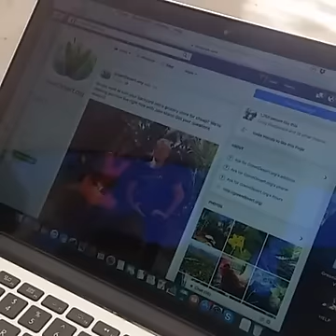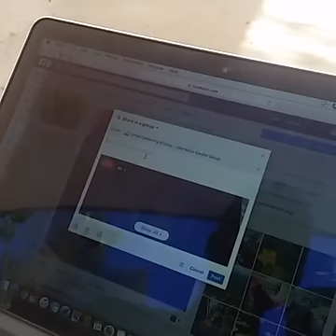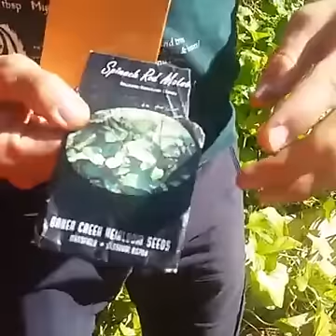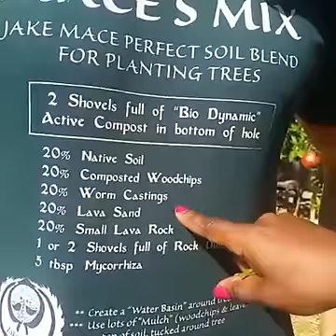Everything you need to know to turn your yard into a grocery store.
GreenDesert went live with Jake Mace to show you simple ways to have a successful garden without going broke.  We show you basic and not so basic tricks and answer all of your garden questions.